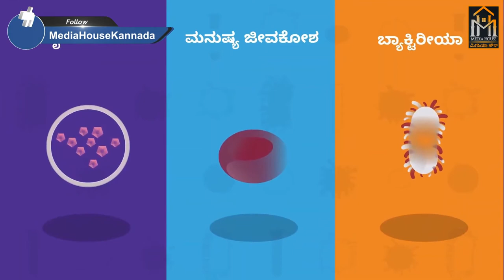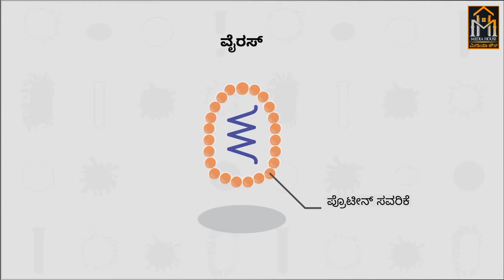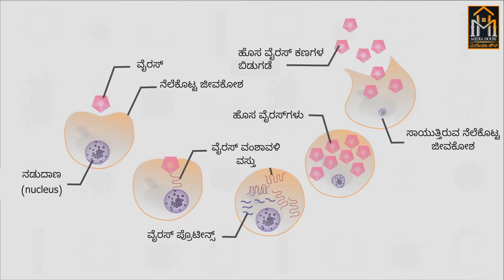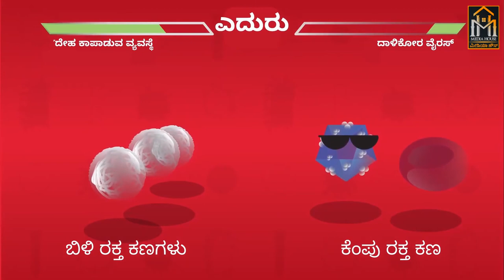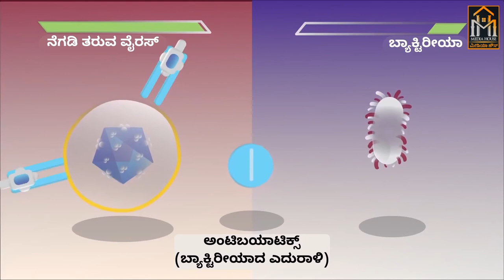ವೈರಸ್ ಗಳಲ್ಲಿ ಅಂತದು ಏನಿರುತ್ತೆ?! | Introduction to Viruses | What is Virus in Kannada | Media House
ವೈರಸ್ ಗಳು ಮನುಷ್ಯರಿಗೆ ತುಂಬಾ ದೊಡ್ಡ ರೋಗಗಳನ್ನು ತರಬಲ್ಲವು. ಸಾಮಾನ್ಯ ನೆಗಡಿಯಿಂದ ಹಿಡಿದು ಏಡ್ಸ್ ಕಾಯಿಲೆ ಅಲ್ಲದೇ ಈಗ ಜಗತ್ತನ್ನು ದಿಗಿಲುಗೊಳಿಸಿರುವ ಕೊರೊನಾ ಕಾಯಿಲೆ ಹಿಂದೆಯೂ ವೈರಸ್ ಗಳಿವೆ. ಈ ವಿಡಿಯೋ ವೈರಸ್ ನ ರಚನೆ, ಅವುಗಳು ಹೇಗೆ ಕಾಯಿಲೆ ಹರಡುತ್ತವೆ ಅನ್ನುವುದನ್ನು ತಿಳಿಸುತ್ತದೆ.

I am not owner of any content which i used in my video all resource like picture or video from google or any other helpful site which help us to explain our video nicely or deeply so i credit to my all work to google or any other sites (TiLi - ತಿಳಿ). if i used any other's content then i will definitely credit to him thanks i hope all owner understand to me if i used some content in my videos thanks again to TiLi YouTube Channel.

Video Source : Fuseschool
Video and Audio Source: (TiLi - ತಿಳಿ)